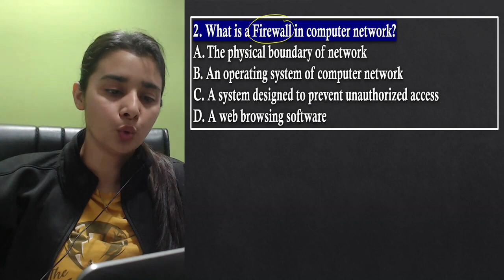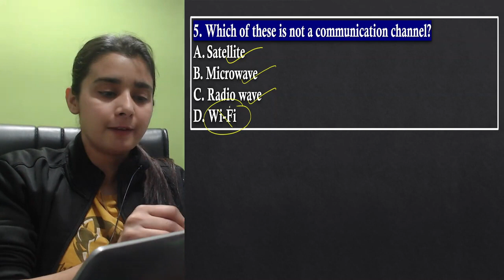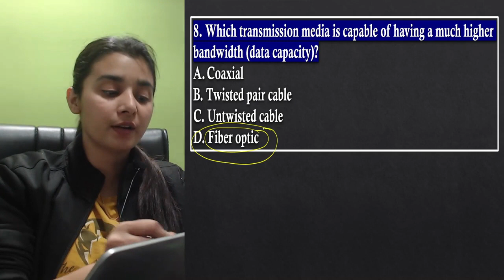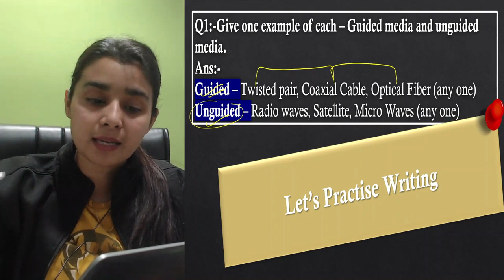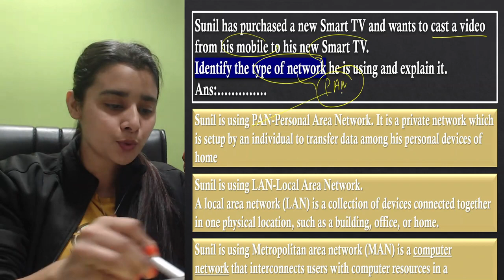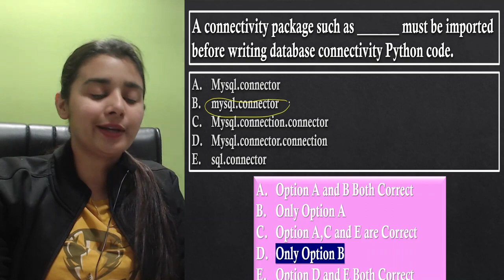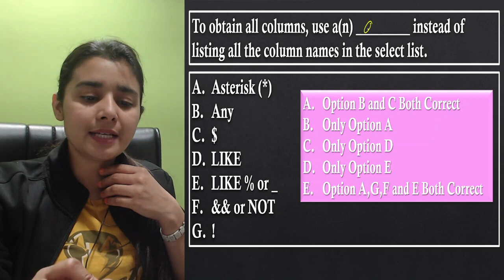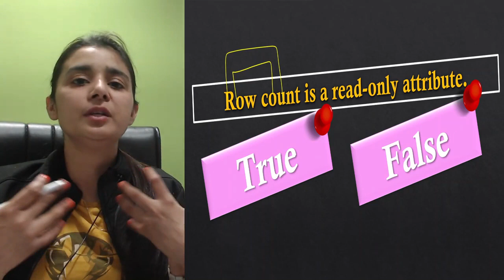CUET - Domain–CS & IP | MCQs on SQL & Networking | Section A & B1, B2